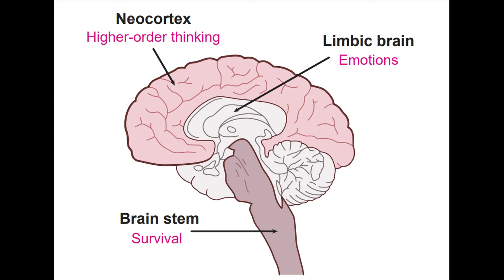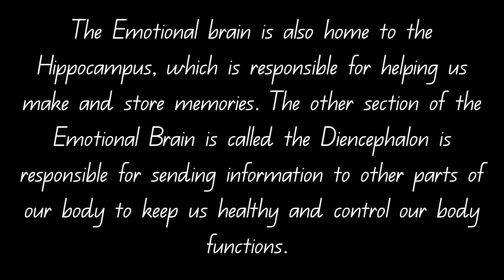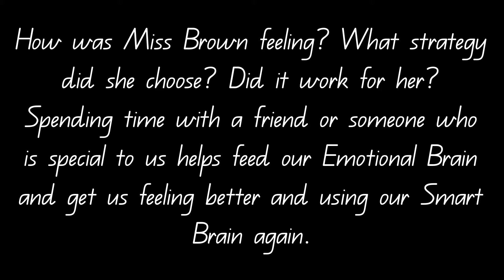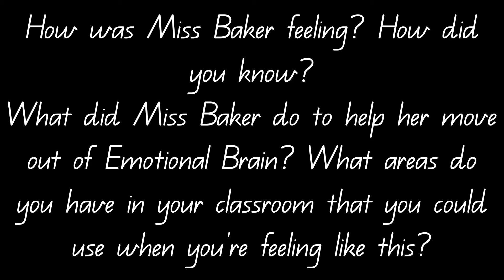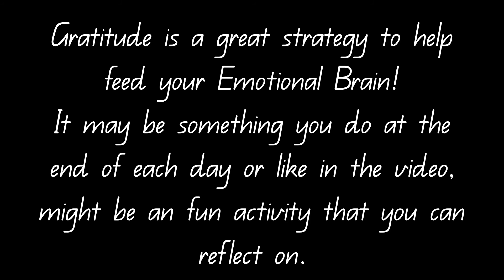PBEL- Wk 5 & 6 T 3 2022- Feeding Our Emotional Brain